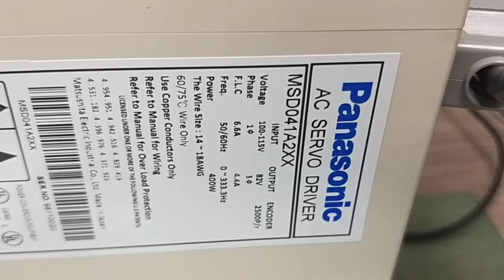Panasonic (Matsushita) MSD041A2XX測試影片(Working test for repair/used parts)-工控王國